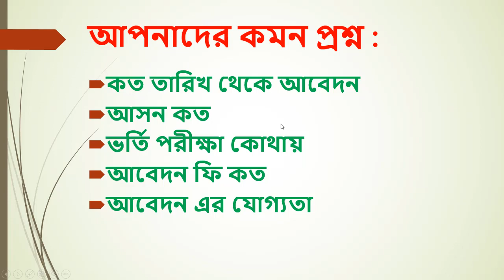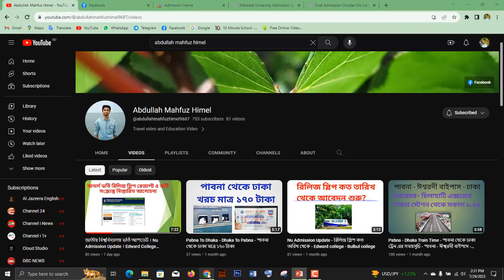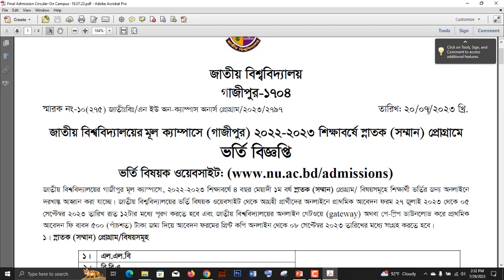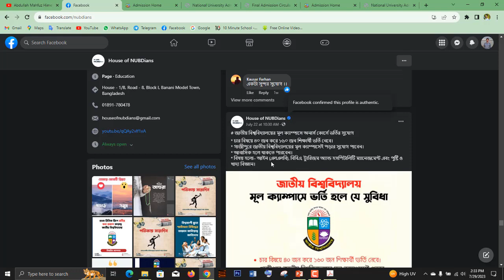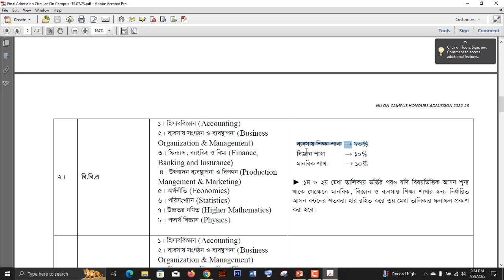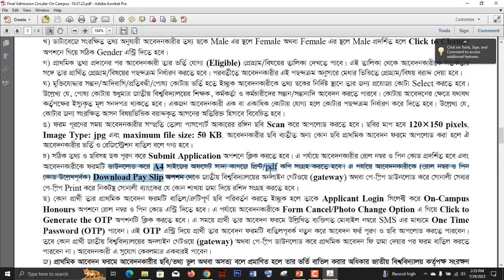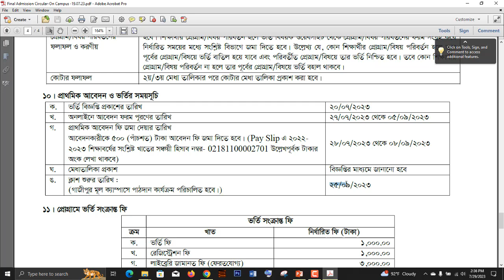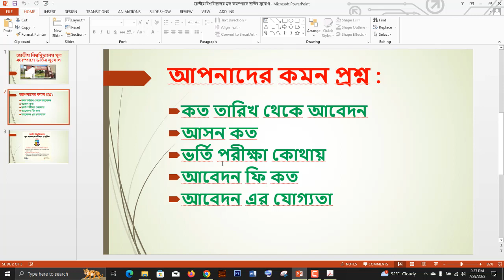Nu University admission । জাতীয় বিশ্ববিদ্যালয় মূল ক্যাম্পাসে ভর্তির সুযোগ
জাতীয় বিশ্ববিদ্যালয় মূল ক্যাম্পাসে ভর্তির সুযোগ